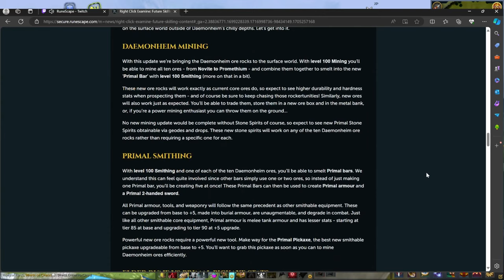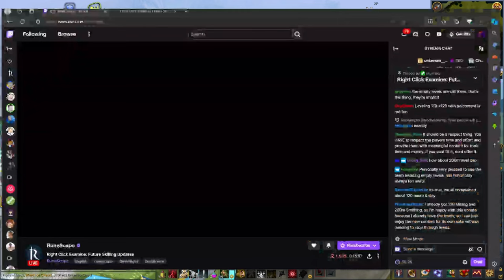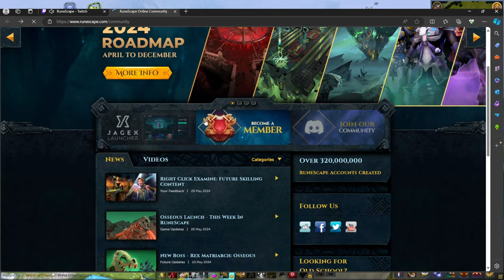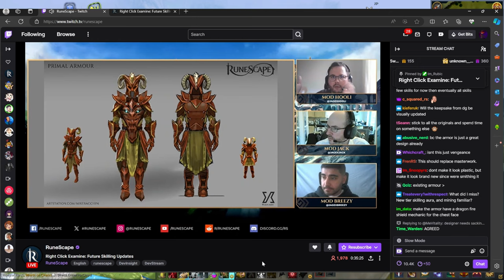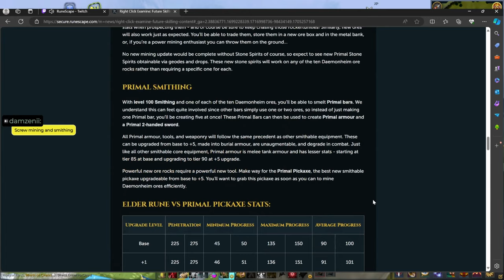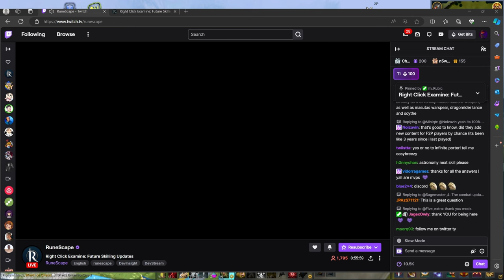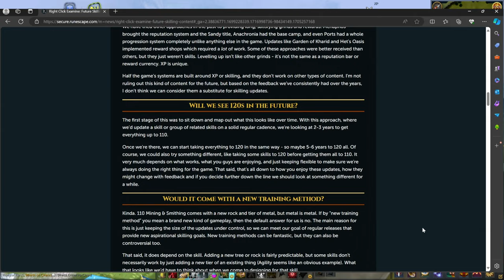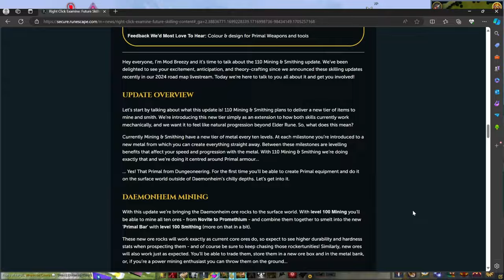Future of Skilling in RS3 | Jagex Live Stream Reaction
Jagex made a pretty huge announcement for the current plan of ALL skills. Let me know what you guys think about the changes and what you want with skilling in Runescape 3!

00:00 Intro
00:17 Skilling Announcement
20:09 More Details on Mining and Smithing Updates
55:25 My First Impressions